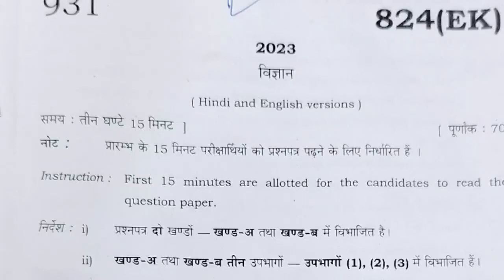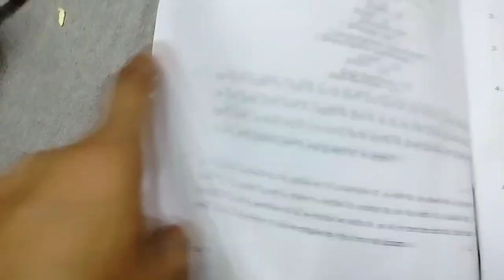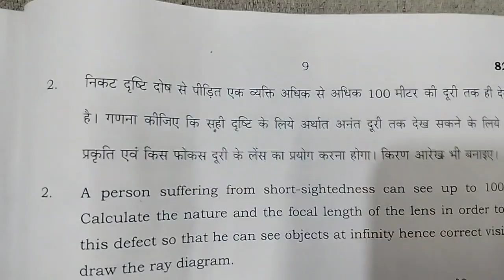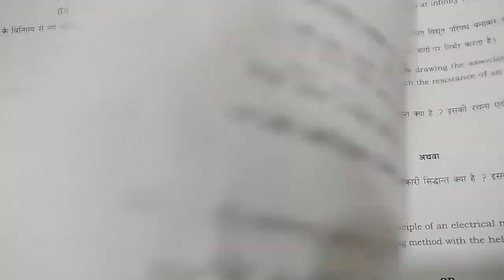हमने जितना बताया उतने में सभी फश गए#class 10 science paper 2023#upboardexam2023